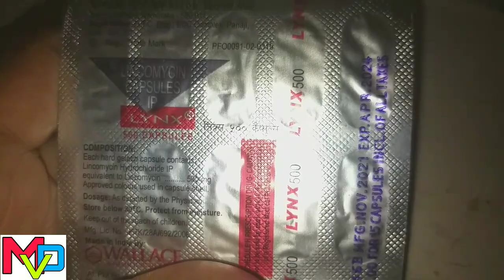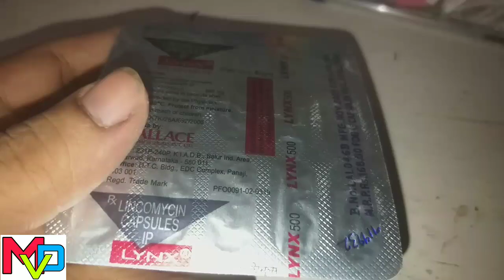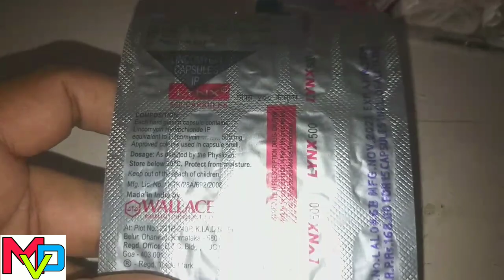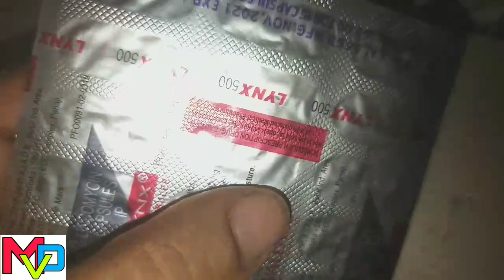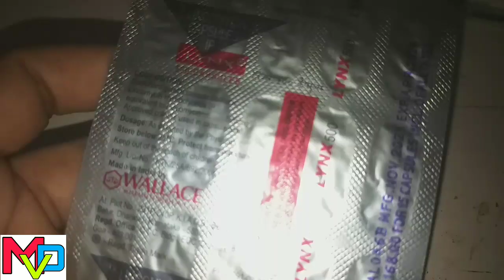Lynx 500mg capsule review | lincomycin capsule benefits or side effects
lynx 500 capsule review in hindi | lincomycin 500 capsule kis kaam aata hai| lincomycin uses, composition, dosage, PRICE, | lynx 500 capsule review in full DETAIL